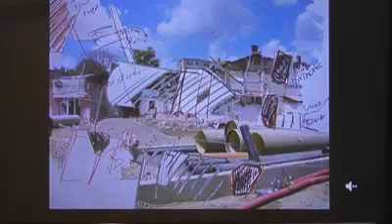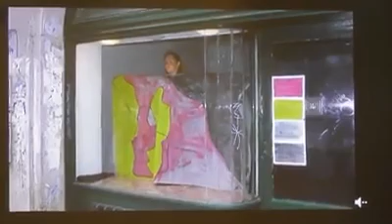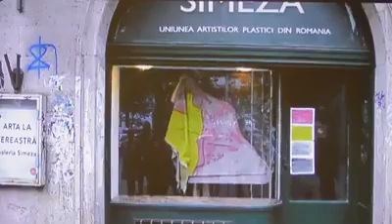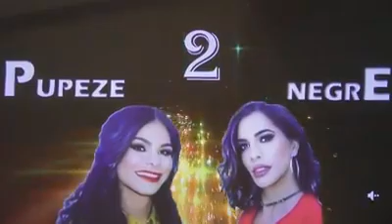Sezon 1, episodul 2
Invitații acestei emisiuni, sezonul 1, episodul 2 sunt: prietena noastră Nona Șerbănescu - artistă vizuală, curatoare, activistă pentru drepturile omului feministă, Norvina Bucurovici artista Drag Queen, Iany artista Drag Queen și Cezara David manager program antidiscriminare la Centrul de Resurse Juridice (CRJ). Sărbătorim diversitatea, suntem activiste și activiști pentru incluziune și intersecționalitate. Suntem Curcubeu. Iubim viața.